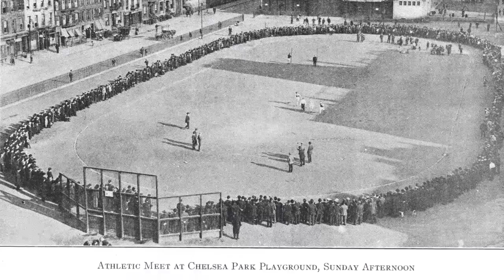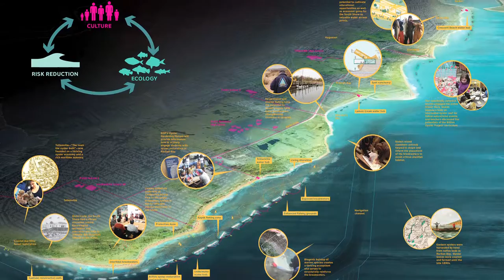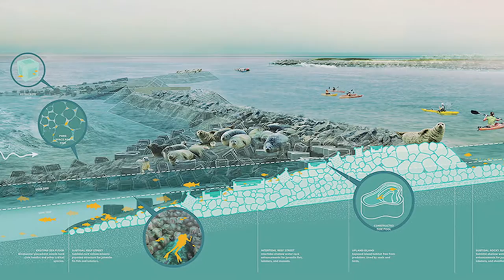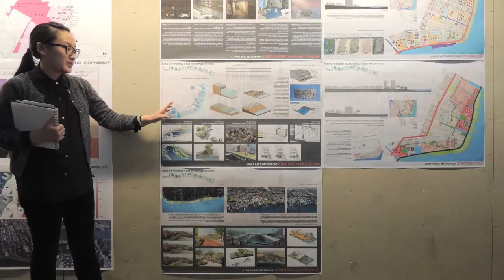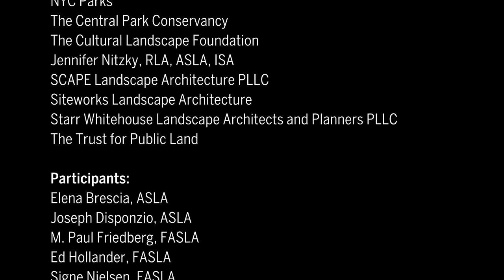ASLA NY 100th Anniversary Short Film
Founded in 1914, the American Society of Landscape Architects, New York Chapter (ASLA-NY) celebrated the 100th Anniversary milestone in a way that captures the moment and will stand the test of time. The intention for the film is to highlight historical events and persons that helped shape landscape architecture in NYC in the last 100 years, illustrate key accomplishments of the chapter and its members and offer a glimpse of what the future holds for our profession. As the film reveals some of the important moments in history, like the chapter’s involvement in the development of the Great Lawn in Central Park, it also demonstrates the importance of membership and how the organization strengthens the profession. Reaching audiences beyond landscape architects, the film also gives insight into what landscape architecture truly is, raising public awareness in one of the most widely reaching forms of communication – the online video.

Video Credits:
Videography: AD Lubow, LLC

Steering Committee:
Jennifer Nitzky, Co-Chair
Stephen Koren, Co-Chair
Kathleen Cholewka
Adrian Smith
Frank Varro
Joe Disponzio

Participants:
Elena Brescia, FASLA
Joseph Disponzio, ASLA
M Paul Friedberg, FASLA
Ed Hollander, FASLA
Signe Nielsen, FASLA
Christopher Nolan, FASLA
Nicholas Quennell, FASLA
Laura Starr, FASLA
Donna Walcavage, FASLA
Annette Wilkus, FASLA

Photo Credits:
NYC Parks
The Central Park Conservancy
The Cultural Landscape Foundation
Jennifer Nitzky, RLA, ASLA, ISA
SCAPE Landscape Architecture PLLC
Siteworks Landscape Architecture
Starr Whitehouse Landscape Architects and Planners PLLC
The Trust for Public Land